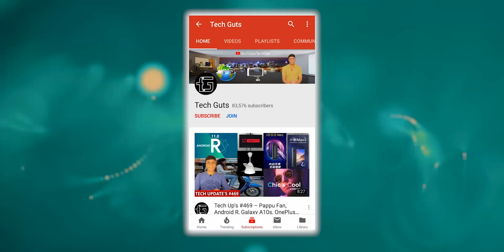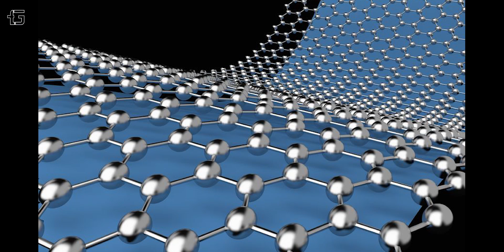Graphene Battery 🔋 Smartphone - Full Charge in 2 Minutes ⚡⚡⚡ Explained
Dosto, is video mein maine mainse aapse baat ki hai Smartpone ki upcoming Graphene battery ke baare mein aur baat ki hai ki kaise hume is Graphene battery se fayda hone waala hai, yaha pe hume phones mein 2 se 15 mins mein full charge ka option dekhne ko mil sakta hai aur yeh graphene batteries kaafi flexible aur light weight bhi hongi.